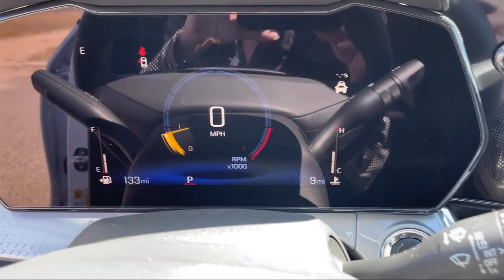2024 Chevrolet Trax LT Butte Anaconda Helena Bozeman Dillon Missoula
2024 Chevrolet Trax LT Stock Number: C152 Vin:KL77LHE21RC008017.

GM of Butte New is proudly serving our friends and neighbors in Butte, Anaconda, Helena, Bozeman, Dillon, and Missoula. or give us a call at for more information about this or any of our other vehicles.
GM of Butte New